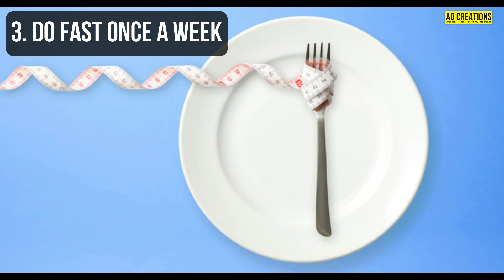How to Lose Weight in 1 Week | इन टिप्स की मदद से एक हफ्ते में वज़न घटाएं !